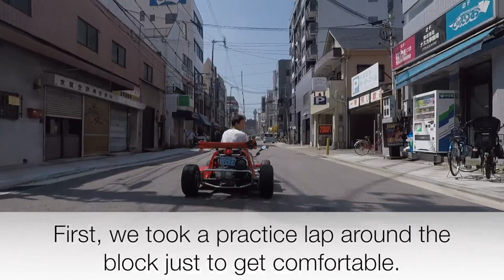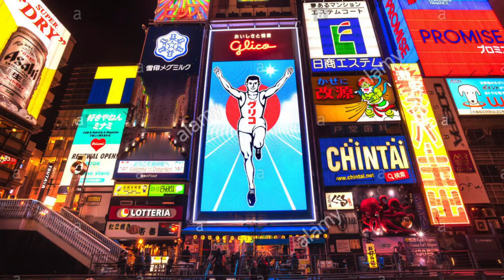Go-Karting in Osaka: Vlog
During my Osaka summer vacation, I got to dress up as the pink power ranger and drive around the city in go-karts! It was during the hottest part of the summer, so I definitely recommend you go during a cooler time of day. The company is called Akiba Kart Osaka and the staff there was extremely friendly and helpful!